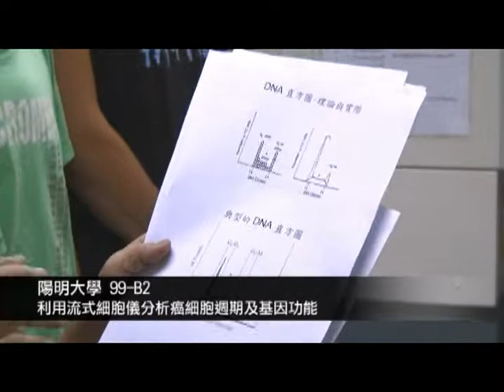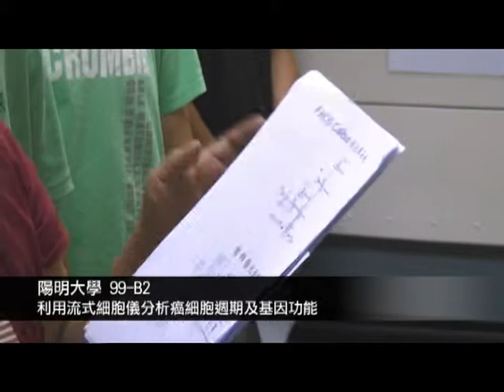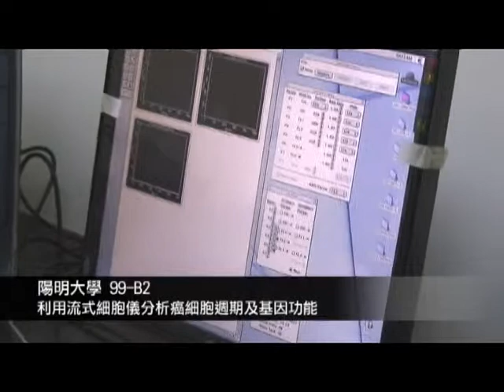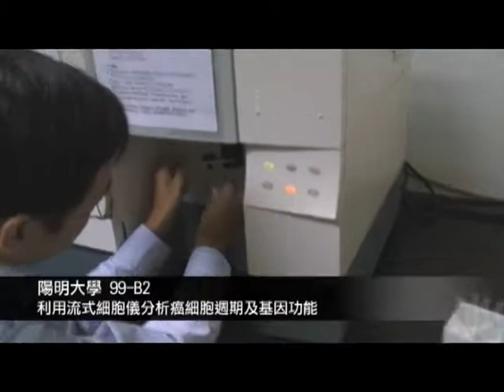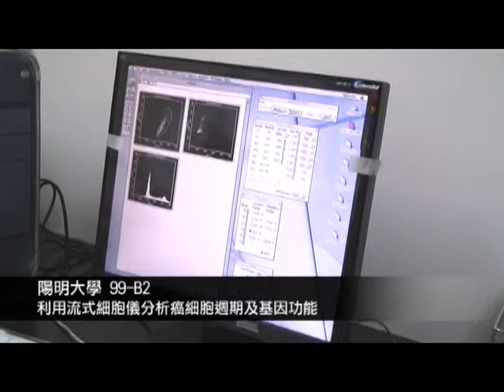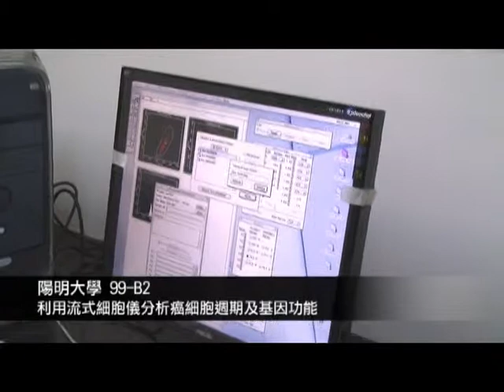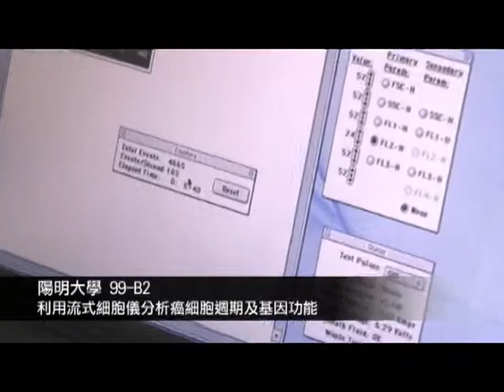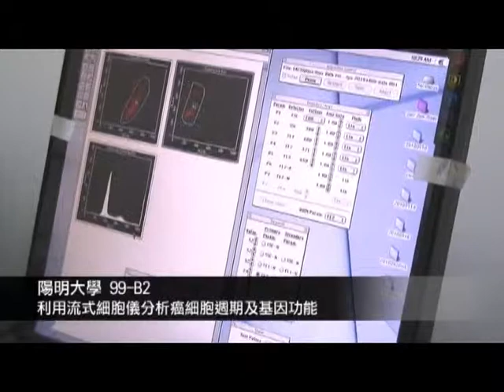陽明大學99-B2利用流式細胞儀分析癌細胞週期及基因功能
/簡靜香教授；徐振偉、陳彥竹及洪晨恩同學